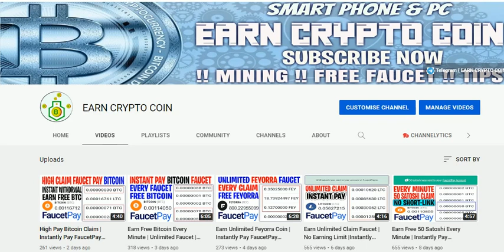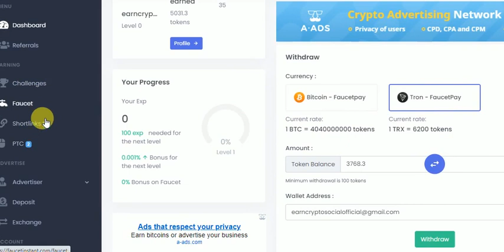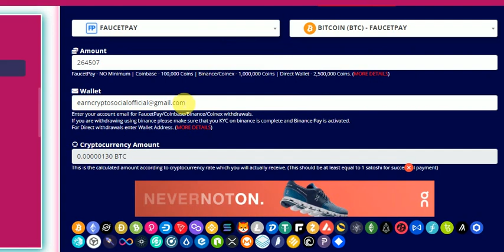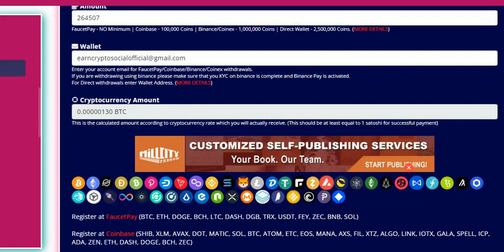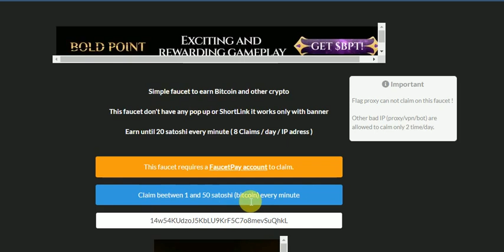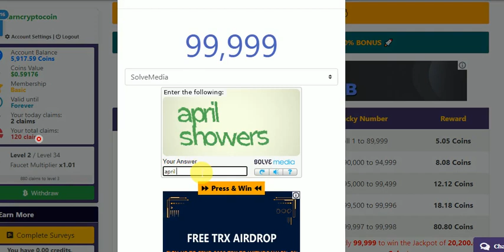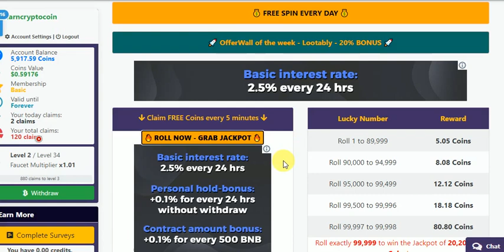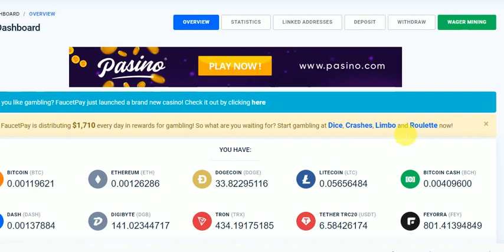Unlimited Claim | No Earning Limit | Best Bitcoin Faucet Websites | Instantly Pay FaucetPay Wallet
New User 1st Create FaucetPay Wallet

bitcoin faucet